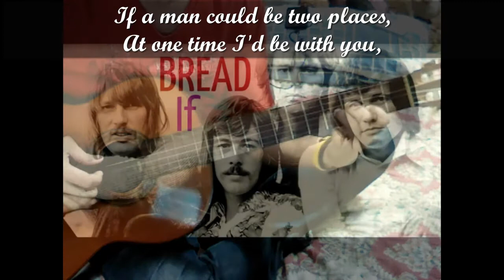"If" by Bread - Acoustic Cover Lyric Video - by Akustik Jerry/JSMP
"If" by Bread - Acoustic Cover Lyric Video - by Akustik Jerry/JSMP (Jerry Saulo Music And Prayers)

Be entertained by my cover of "If", a song by the band Bread. It is a 'Lyric Cover Video' so you can sing-along if you want.

I can provide you with the lyric sheet and chords that I used in this cover, just subscribe to my channel and comment below your email address and I will send you the file (it is in jpeg format).

If you have a song request, old/mellow songs that is, but if I can sing it and play with the guitar, I'll do it for you... 😊

Have a good life!  Keep Safe Always!

Most of the songs, on this channel, are only covers and I do not intend to infringe on any copyright.

Song Title: If
Performed by: Bread
From the Album: Manna
Songwriter: David Gates
Label: Elektra
Released: March 21, 1971

**Data from Wikipedia, the free encyclopedia.**

Acoustic Cover By: Jerry S